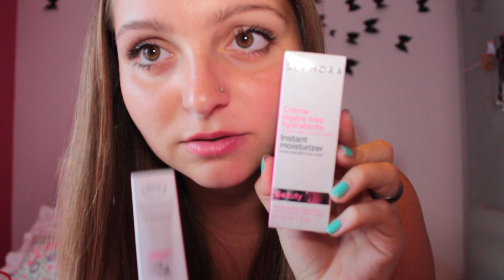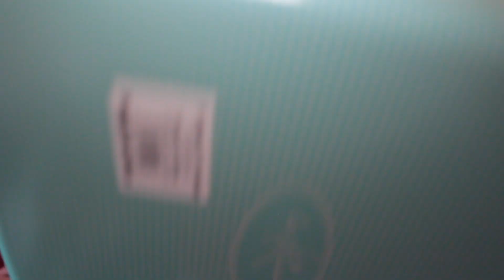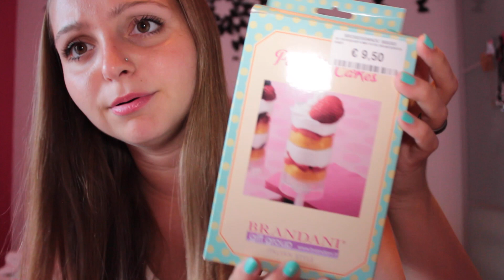Haul Saldi Estate 2014 !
ciao gemmine! ecco i miei acquisti recenti con i saldi e non! spero vi possano essere utili come sempre!

mi chiamo @gemminafrancy